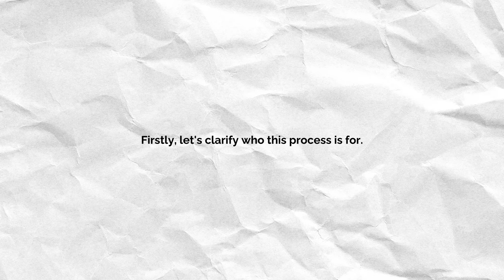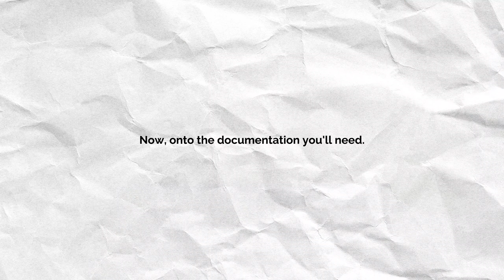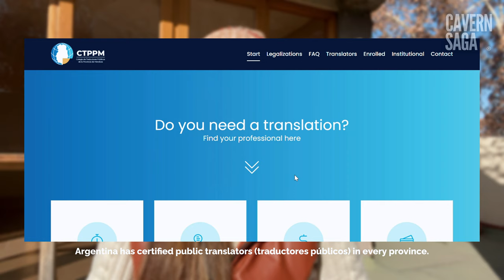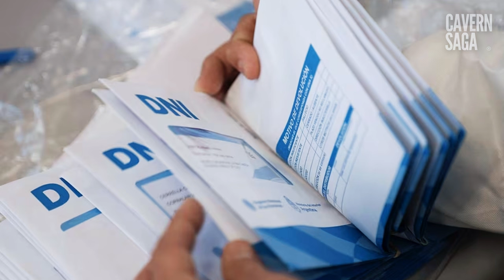How to Become a Permanent Resident in Argentina (Step by Step Guide)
Want to get permanent residency in Argentina?
This video breaks down the entire process for you.

Video Breakdown
0:00 - Introduction to obtaining permanent residence in Argentina
0:31 - What is the Argentine DNI (Documento Nacional)?
1:44 - Eligibility criteria for permanent residence
2:14 - Steps to prove your identity and documents required
4:05 - Take note
5:00 - Starting your application through the Radex system
6:02 - Final steps and receiving your Argentine ID